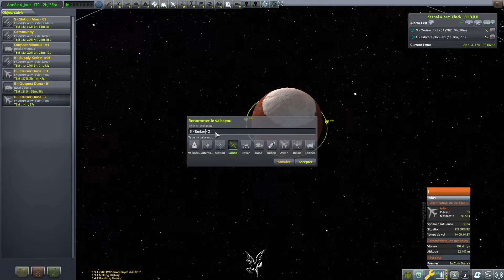KSP Francophone - Programme Pégase EP87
Le programme Pégase est un Let's Play en mode carrière.
Dans cet épisode, on poursuit la série de vidéo concernant la mission Duna :
- Finalisation de la customisation du croiseur,
- Récupération par le tanker des déchets du croiseur,
- Désorbitation du tanker poubelle.